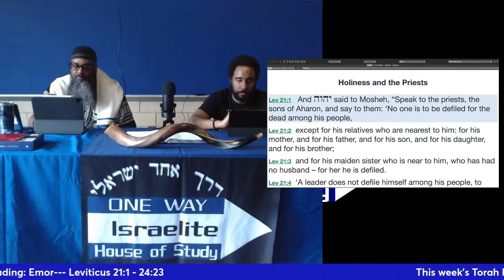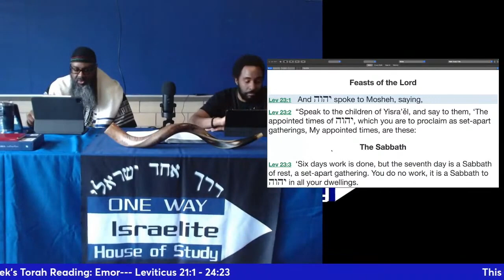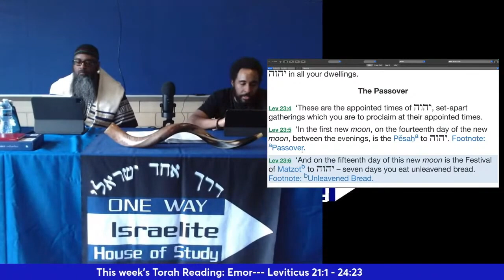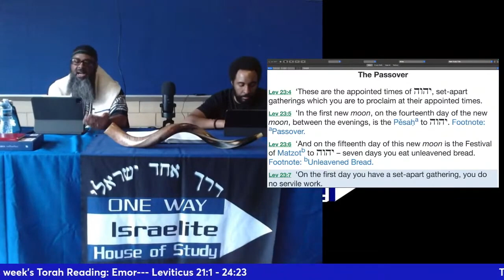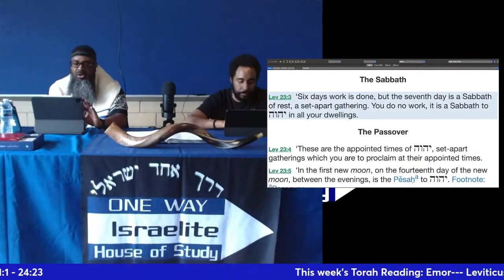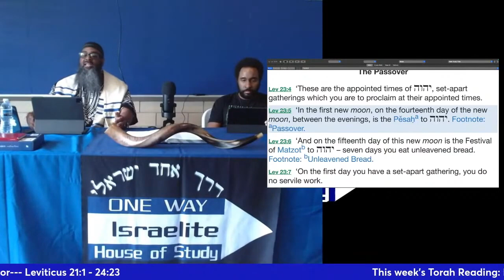Between the Evenings (בין הערבים)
Parsha Emor